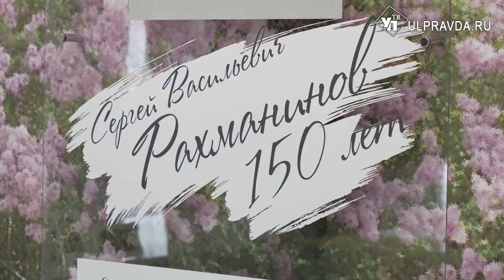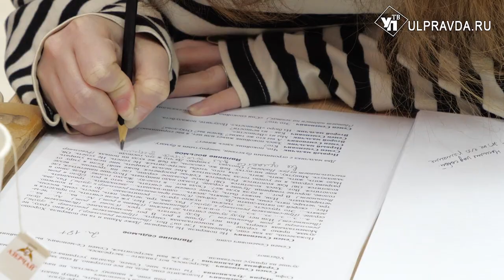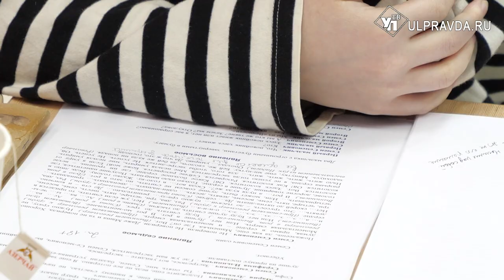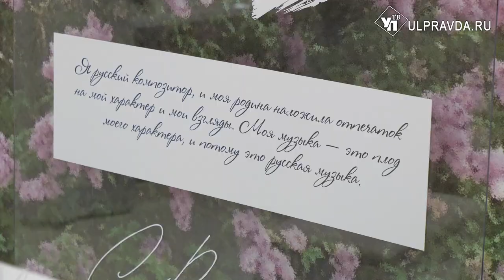Вдохновленные Рахманиновым. Чем порадует ульяновских зрителей NEBOLSHОЙ ТЕАТР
Малый репетиционный зал Ульяновского Театра юного зрителя теперь преобразился, здесь создан музыкальный салон с белым роялем.